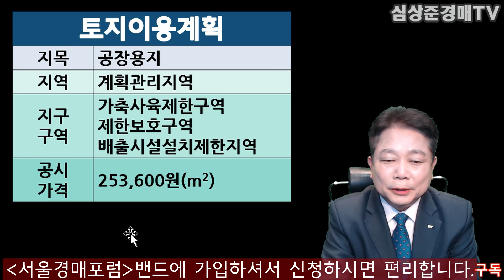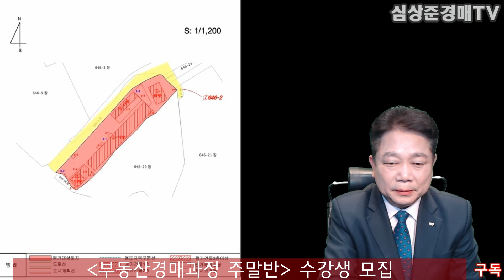[No.404 추천경매물건]양주시 남면 공장4동 절반가격에...(2020.4.27.)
*) 유료상담을 원하시면 전화로 신청해주시거나 이메일로 원하는 상담시간을 말씀해 주시면 연락드리겠습니다. 상담료는 1시간기준 10만원입니다. 상담장소는 서울 도봉구 노해로67길 10,  502호 심상준경매학원입니다.

-  강의기간 : 8주/24회/72시간
- 수시접수
- 재수강시 무제한재수강